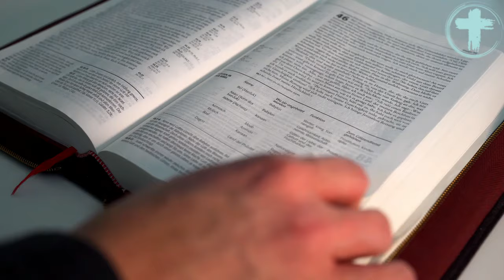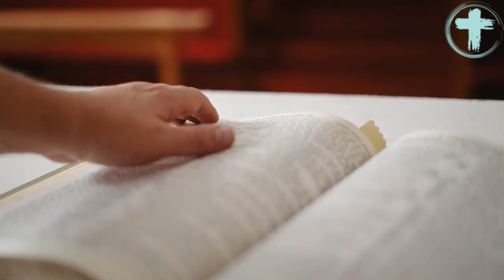Stripper abre evento de iglesia en Missouri USA 😲| Mark Driscoll, John Lindell, Samuel Pérez Millos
Apertura de versión 2024, de la Stronger Men’s Conference, en la iglesia James river Church, en Missuri estados unidos. Mark Driscoll Vs. John Lindell,